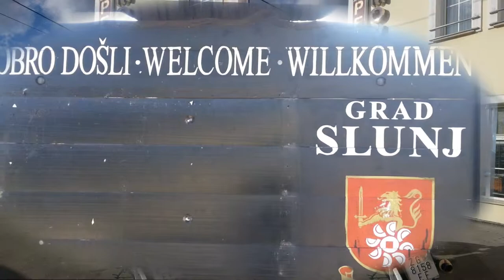Rastoke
Otvorenje moto sezone 2015